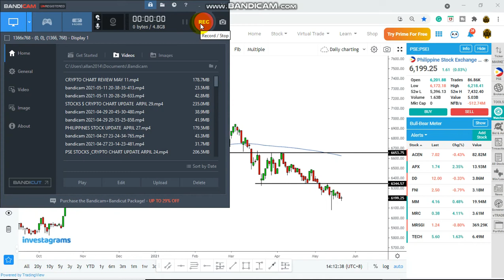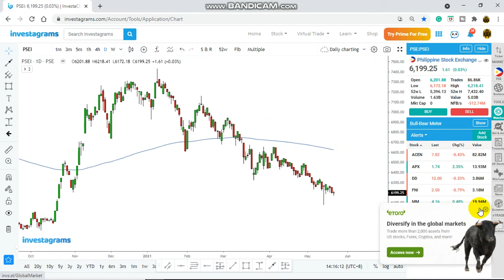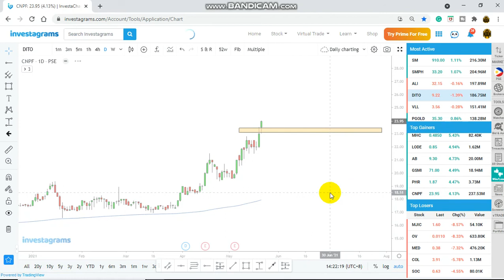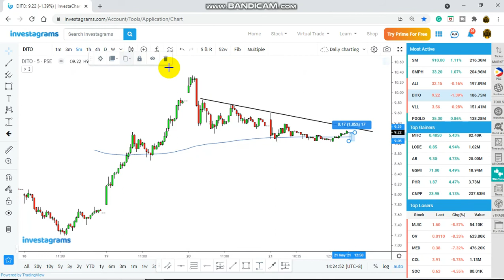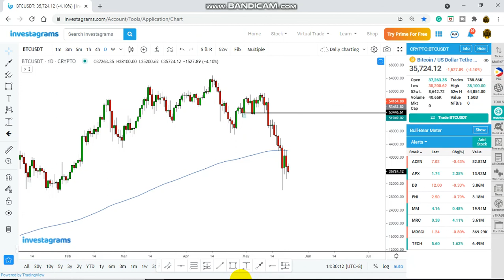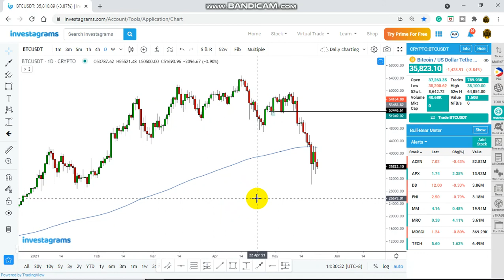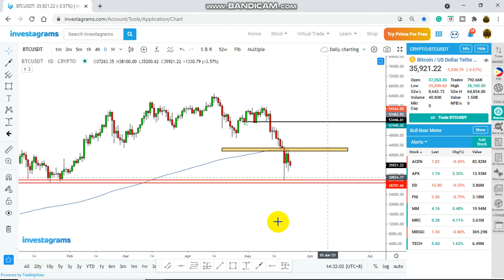WEEKEND STOCK UPDATE :MAY 22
$DITO $ACEN $CNVRG $CNPF
$NIKL $PGOLD $MEG $MM

GLOBAL STOCKS, FOREX, METALS AND CRYPTO TRADING COMMUNITY:

JOIN KTC TOP STOCK PICKS GLOBAL and PSE and Get Stock Signals (ENTRY, SL and TP)

TRADE AND INVEST, MINE and COPY TRADERS
ON CRYPTOCURRENCY
CREATE ACCOUNT 👇👇 and be Added in our Group

If you want to Join our KTC CRYPTO GROUP and Get Trade Signals Inbox this FB Page

Trade and  Invest in Global Stocks(APPLE, MICROSOFT, IBM, TESLA, FACEBOOK etc.)
on 0%COMMISION anf Minimum of $50

WARNING ::🚨🚨🚨
CFDs are complex instruments and come
with a high risk of losing money rapidly due
to leverage. 67% of retail investor accounts
lose money when trading CFDs with this
provider. You should consider whether you
understand how CFDs work and whether
you can afford to take the high risk of losing
your money.

BDSWISS BROKER Also one of the Reliable and Trusted Broker where you can trade all asset Class and have Solid Mobile Trading Application
BE ADDED ON FREE FOREX SIGNAL  (Inbox the FB Page Below for Details)

kabayan_forex_crypto_trading